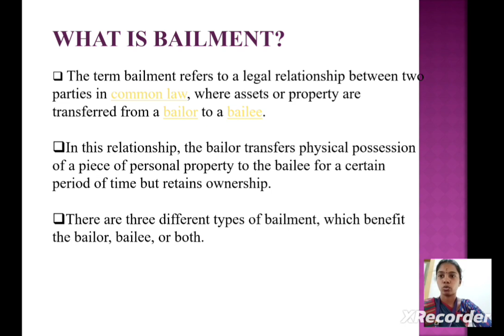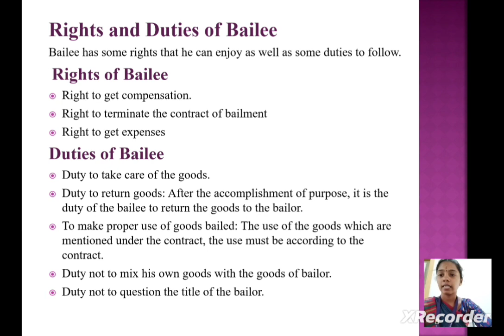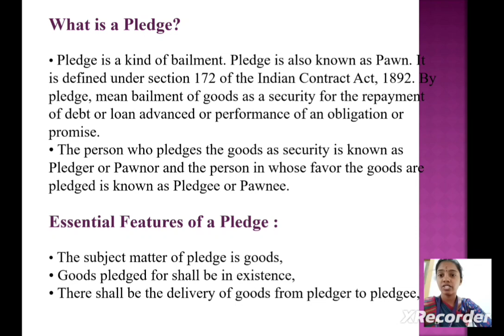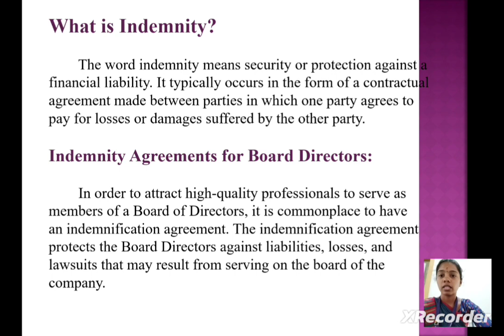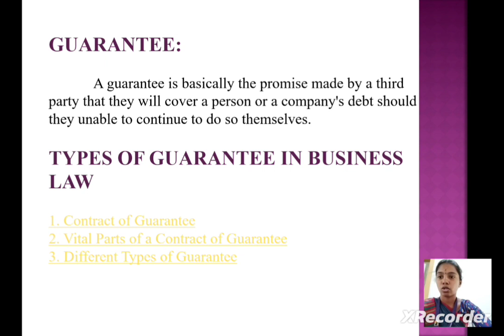LCS : Business law Unit IV | Ms. T. K. Tharani Priya | Commerce CA